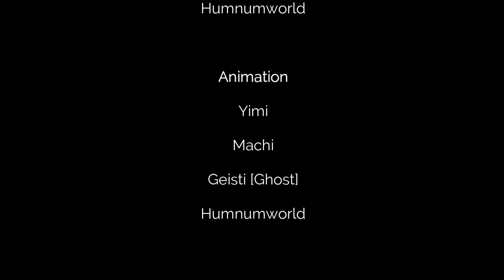Dark Clouds Rough Animated Short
This was a practice project that will not be completed. It allowed the team members to learn how to work together in an animation pipeline.